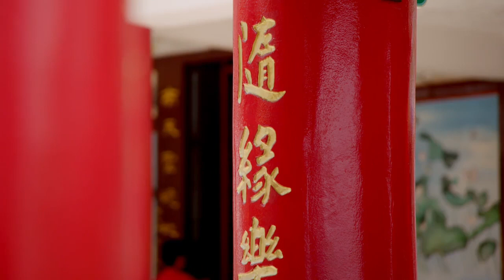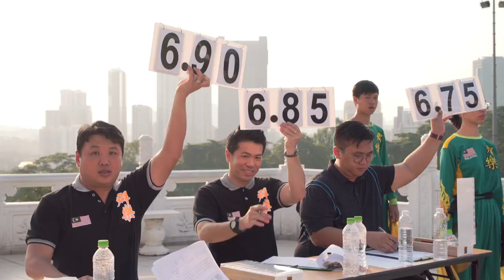A week to beat the world-Malaysia-day 5